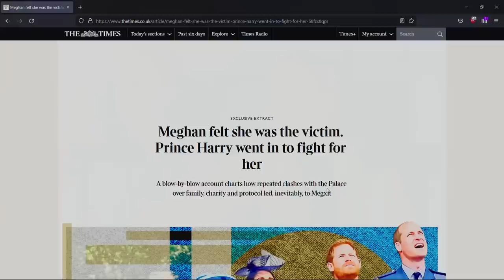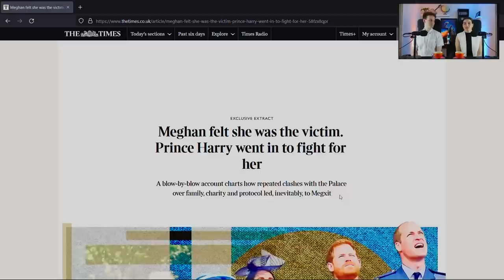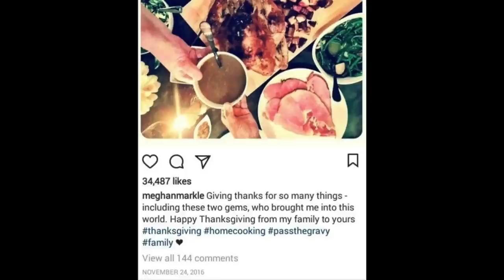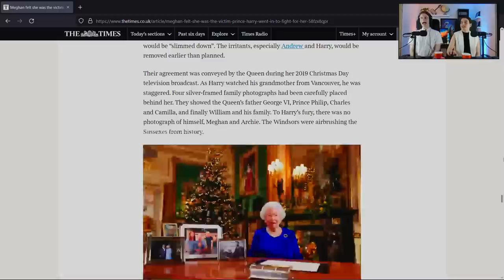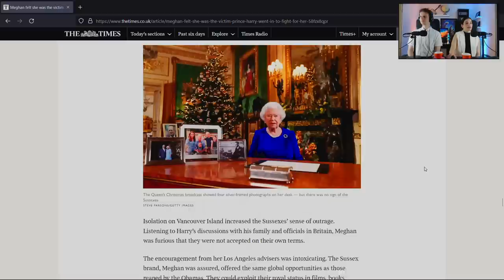Revenge: The Endless Delusions of Meghan Markle (The Plutonium Show #70)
Intro and outro music by Be Original Studios Australia